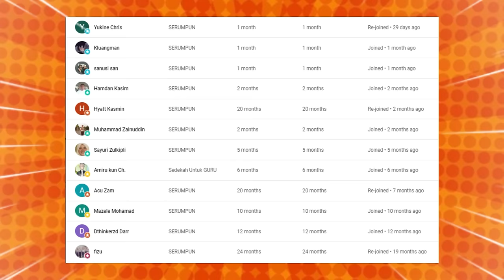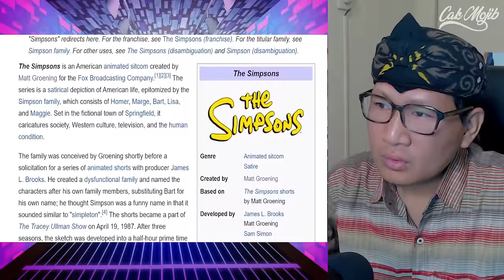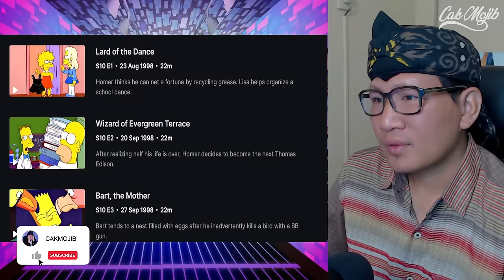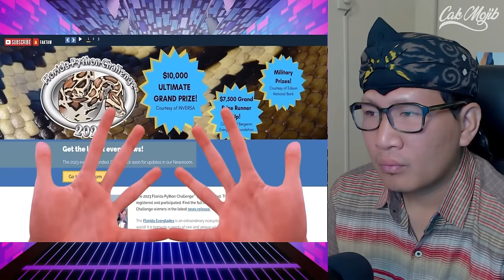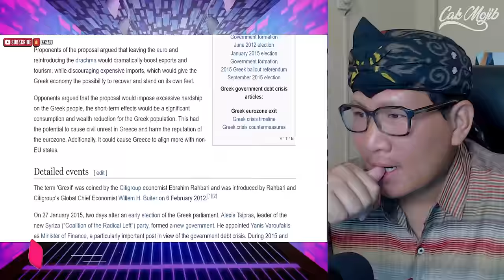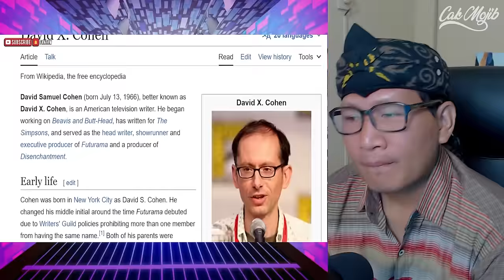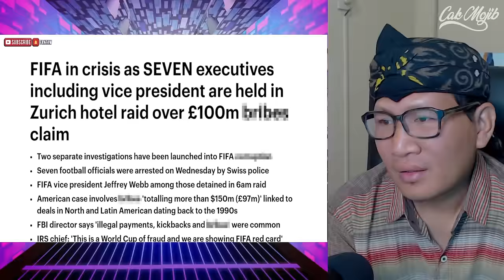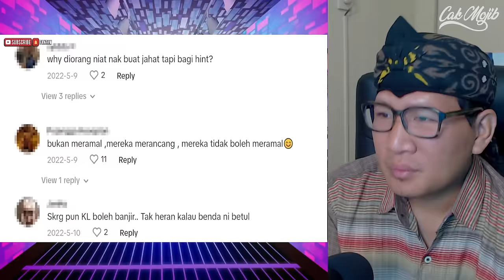TERJAWAB SUDAH.⁈ HAL INI BERLAKU KAT MALAYSIA SEBAB RAMALAN INI.⁈ BENARKAH INI.⁈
GAES BANTU SUPPORT CHANNEL KITA :

+ @CAKMOJIB TV
+ @KEBUN CAKMOJIB